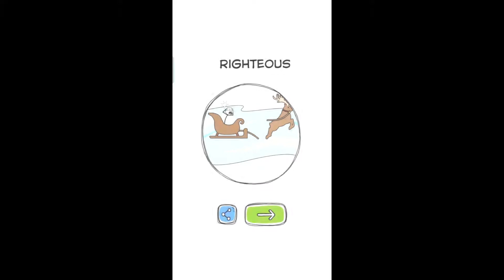Make Me Angry: can you ? Level 61-90 Gameplay (Android).